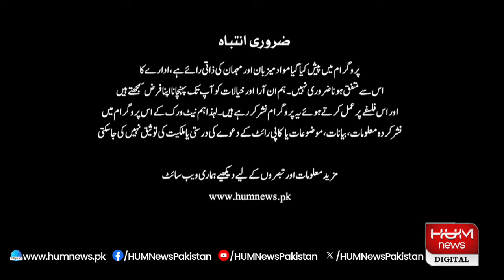Hum Dekhen Gey with Mansoor Ali Khan | 1 April 2024 | HUM NEWS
Tune in to Mansoor Ali Khan's latest show as he unravels the revelations made by the inquiry commission. Delve into the depths of the investigation as the commission sheds light on the proceedings leading up to the end of the notice period. Joining Mansoor Ali Khan as esteemed guests are Rana Sanaullah and Ali Muhammad Khan, who offer insightful perspectives on the commission's findings.